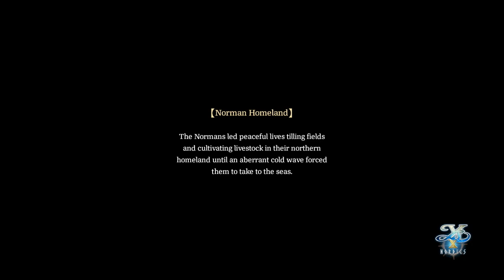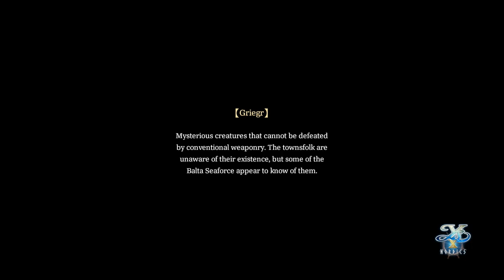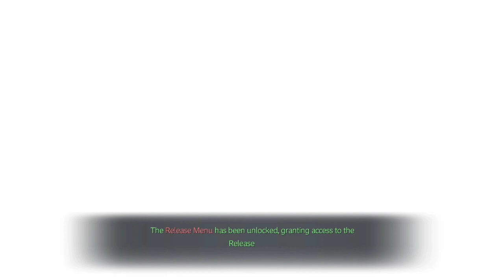Ys X: Nordics (PS4) | 05—Lecto Island (No Commentary)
Welcome back to Ys X: Nordics!  With their quest to become Shield Brethren having been funded by folks on Balta Island, Adol and Karja head off to Lecto Island to become Shield Brethren in accordance to the Thing.  What mysteries await the duo on the island and in the depths within the Cavern of the Rite?

0:00 Phylleia
2:15 Sailing to Lecto Island
5:40 Batten Down the Hatches
8:00 Action Menu Tutorial & Shoot the Breeze Trophy
10:13 Approaching Lecto Island
14:48 Lecto Island
25:32 Cavern of the Rite Entrance
27:02 Release Line & Mana Seed Tutorial
33:11 Speed Attacks Tutorial
35:35 Mana Burst Tutorial
39:52 Refining Mana Seeds
42:49 The Ziomander
56:50 The Runestone
1:01:09 Iði (Idi)
1:11:30 Viewpoint Island
1:12:20 The Old Man
1:15:25 Exploring Viewpoint Island
1:23:24 A Basement
1:25:50 Return to the Old Man
1:27:10 Reunion
1:30:47 Lǫgr (Logr)
1:35:18 Reporting Back to Phylleia
1:36:40 Adol the Red
1:45:32 Affinity Tutorial, Chapter 2 End, and Shield Brethren Trophy
1:46:12 Chapter 3 Begins